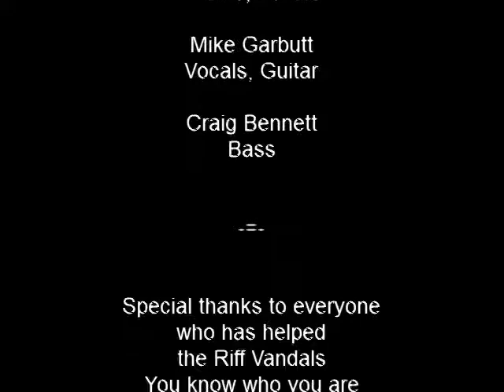Riff Vandals Stop Feeling Guilty for Being Human